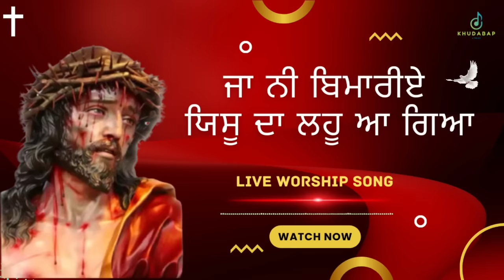Ja Ni Bimariye Yeshu Da Lahu Aa Gaya | Worshiper Monica Masih | Worship Song | Pastor Raman Hans